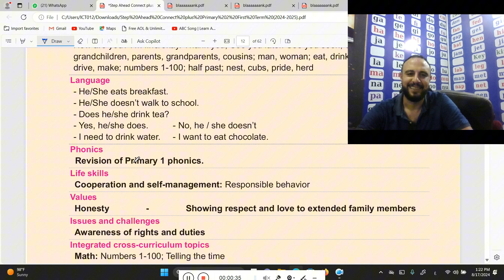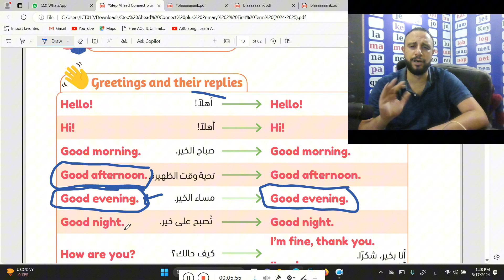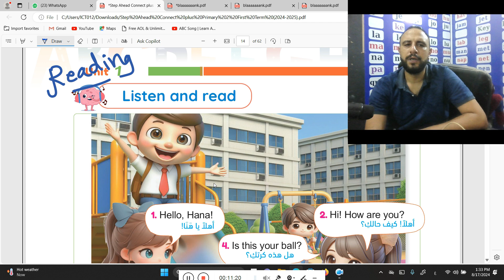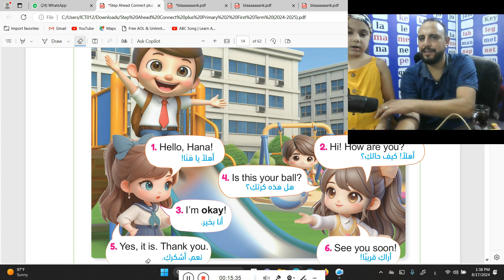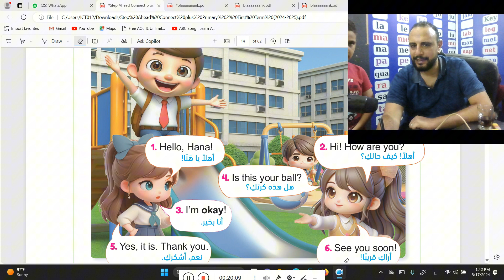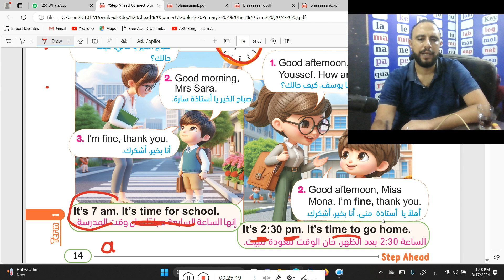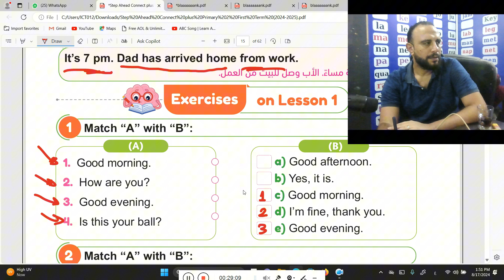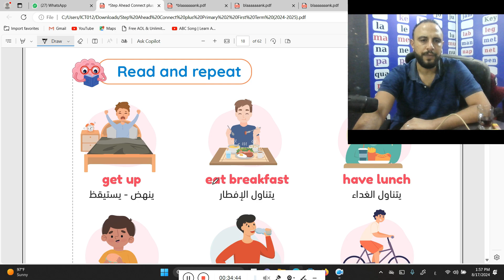شرح منهج كونكت بلس الصف الثانى الابتدائى الوحده الأولي الدرس الأول